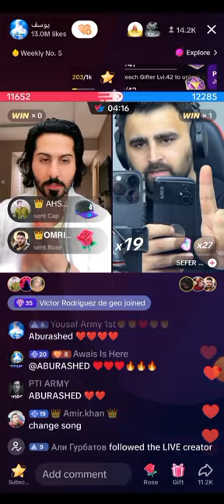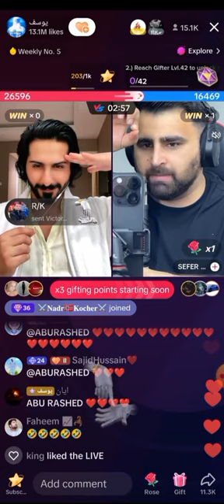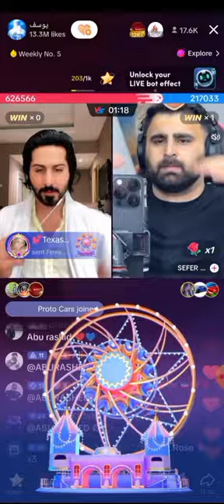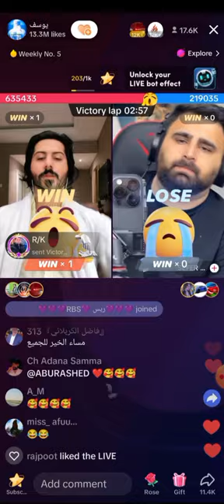Yousif tiktok | Yousif Vs Sefer Eyvan | AbuRasid Entry 🤯